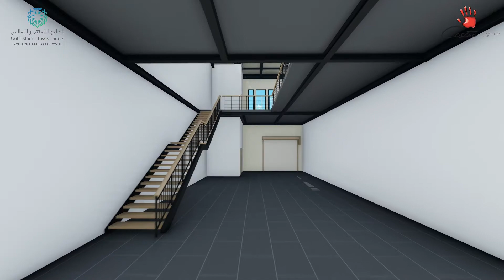Costra Business Park